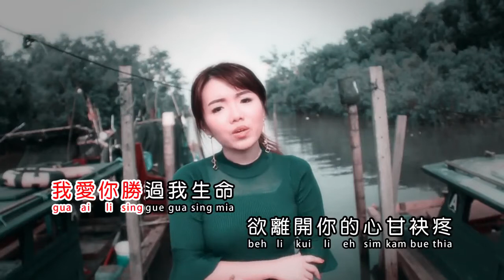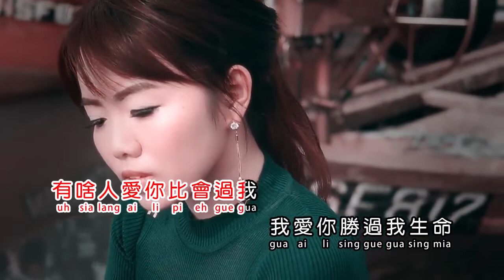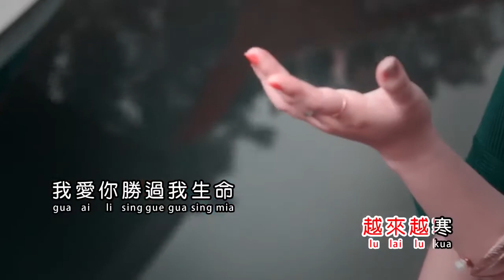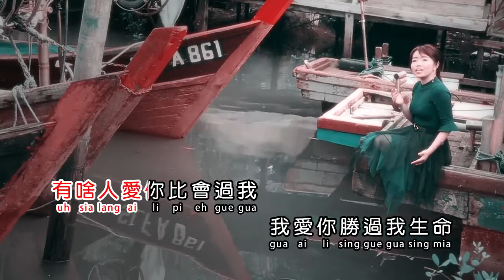XIN TONG - GUO HUI FEN (CHARMINE)HOKKIEN TOP SONG